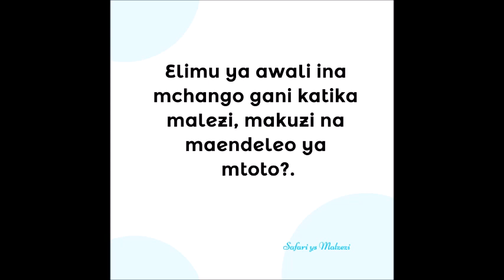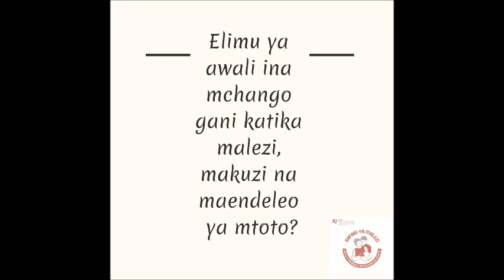SAFARI YA MALEZI EP 16 Elimu ya awali ina mchango gan katika makuzi na malezi ya mtoto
Safari ya Malezi inaangazia elimu ya awali ina mchango gan katika makuzi na malezi ya mtoto